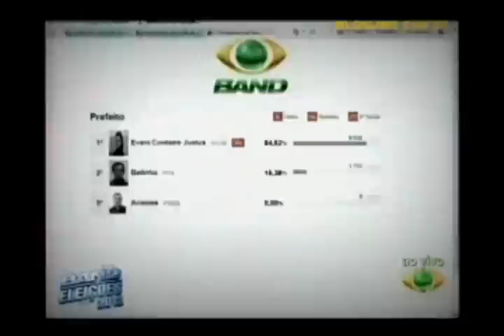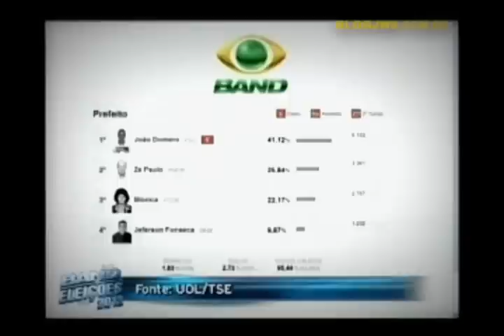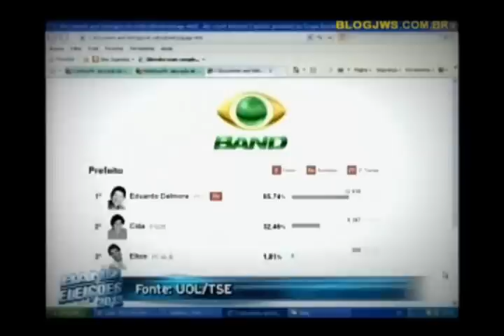2012 Apuração 1 turno Curitiba TV parte 5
Apuração dos votos em Curitiba ao vivo, na TV, no primeiro turno da eleição para a Prefeitura em 2012. Parte 5